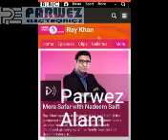Nadeem Saifi (Nadeem Shravan Duo) Latest Interview 2016, Part - 4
Mera Safar With Nadeem Saifi By Ray Khan BBC Radio Asian Network